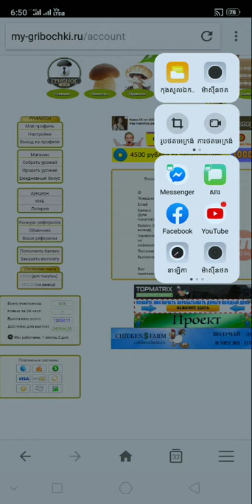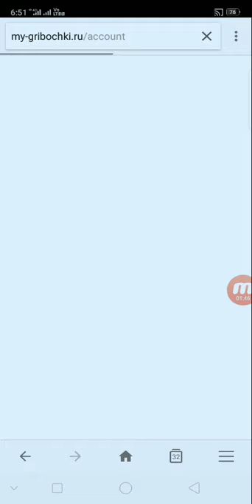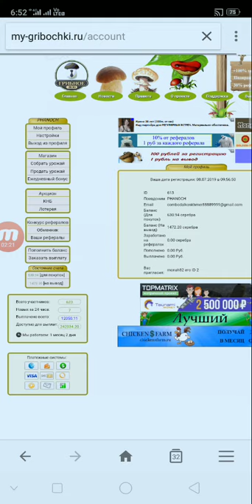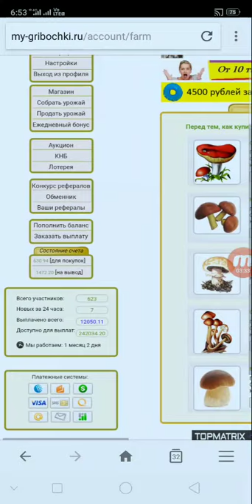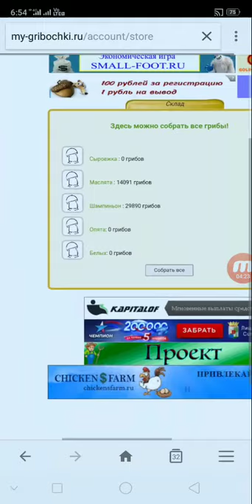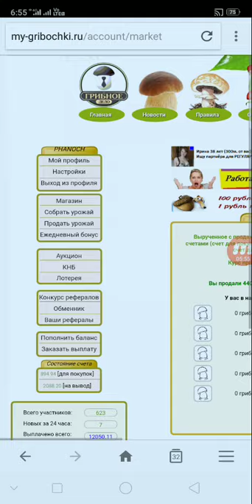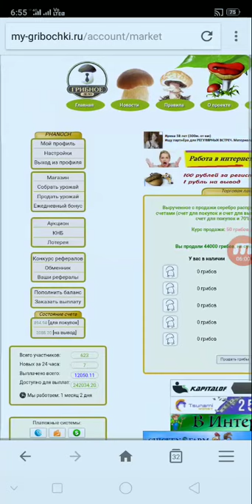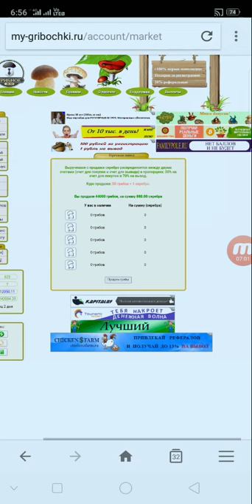របៀបចុះឈ្មោះរកលុយ Free ទៀតហើយ តាមវែបសាយថ្មី ទទួលបានលុយ Free 100000 Silver Free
👉នៅក្នុងវិដេអូនេះ ញុមចង់បង្ហាញរបៀបចុះឈ្មោះរកលុយ Free ទៀតហើយ តាមវែបសាយថ្មី ទទួលបានលុយ Free 100000 Silver Free    ។ KH  Money Online

      ពុកម៉ែបងប្អូនទាំងអស់គ្នាបាទ  សូមអរគុណ ។

# មើលហើយអនុវត្តតាម !